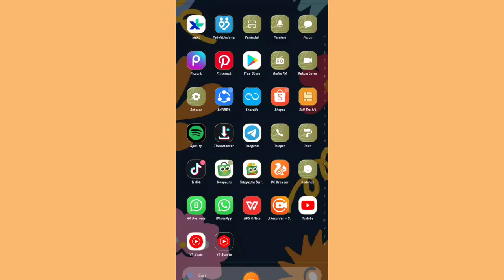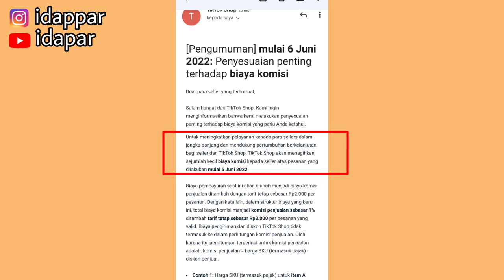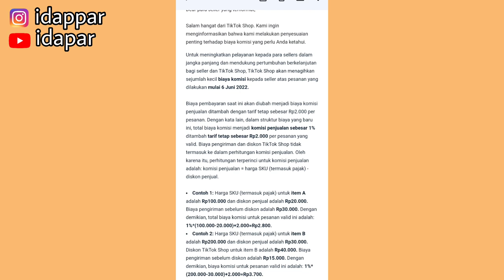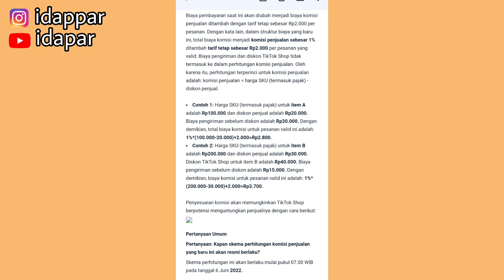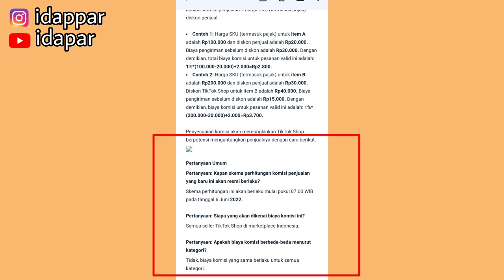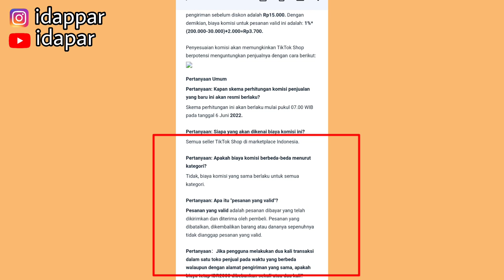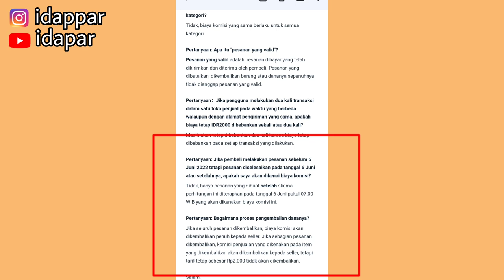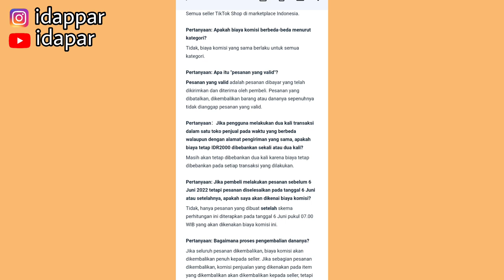BIAYA ADMIN TIKTOK SHOP NAIK | YANG MAU JUALAN DI TIKTOK WAJIB TAU SUPAYA TIDAK RUGI ✅